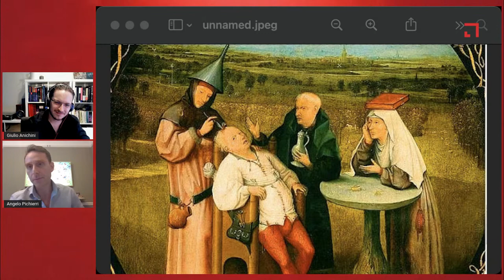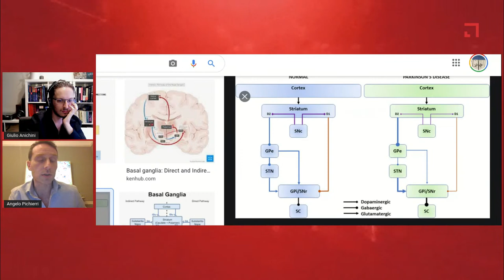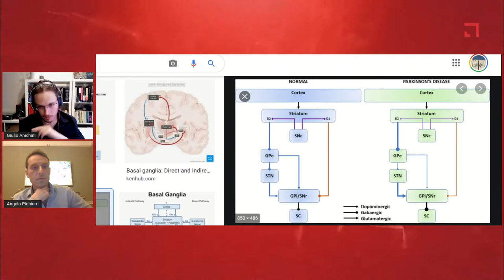Psicochirurgia: storia, fallimenti ed etica.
Per questa nuova puntata della rubrica neuroscienze, parliamo della storia della psico-chirurgia. Cos'era, perché è fallita, quali spiragli di potenziali nuove applicazioni intravediamo nel futuro, con un occhio di riguardo alle enormi problematiche etiche.

Interviene Angelo Pichierri, neurochirurgo di Bristol che si occupa di chirurgia dell'epilessia.

Collegatevi giovedì 3 Giugno alle 9:30 orario Italiano!